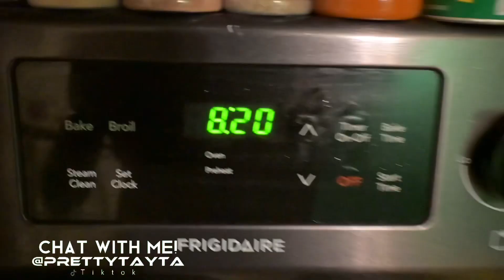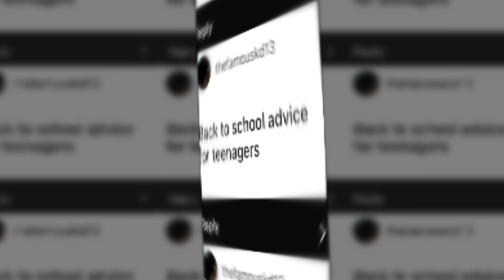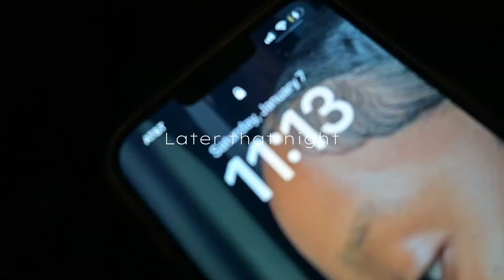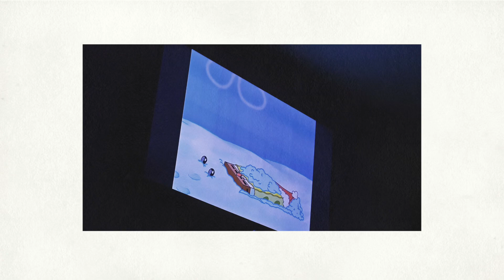Finally pulling an all-nighter for the first time……*sorta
Behind the scenes of TAYTA ❥
➮ y’all hoes stank

❏ FAQ!
➮ From Baton Rouge Louisiana
➮ libra ≏
➮ 5’6
➮ Goofy

❏ OTHERS!

➮ prettytayta ( Instagram , tiktok )
➮ inspiredbyprettytayta ( Insta graphics )
➮ prettytaytaa ( tiktok hair vids , Snapchat )

❏ FYI
➮ If you smell like cow shit, don’t even watch this channel .

❏ ALL I USE!
➮ iPhone 13 Pro Max or canon eos m50 ( film )
➮ Neewer 18” ringlight ( lighting )
➮ Nikon Z30 creator kit

❏ SIDE HUSTLE!
➪ Advanced intro $15
➪ simple intro $10
➪ text based intro $3

➪ Advanced outro $10
➪ simple Outro $5

➪ Advanced banner $8
➪ simple banner $5
➔ @inspiredbyprettytayta ( Instagram )

❏ LETS PLAY
➪ PS4 pretty_tayta

❏ GOALS
➪ 20k prettybabies
➪ interact with supporters more
➪ do more outside content
➪ do my first collab!

❏ HYGIENE TIP
➮ use unscented soap for your fishy pssy.
➮ breath smell like shit ? Brush thee tongue.
➮ clean under your musty tit.
➮ scrub the cheese out your ass with soap

❏ NOTES!
➮ even though we may have the same career , neither of us are better than one another! our paths are different.

➮ Believe. It is powerful.

➮ we are our own everything. ( Doctor , teacher , editor , therapist etc ) 🧘🏾‍♀️

➮ if it is within you , than you are it.

➮ our whole life is a lie . wake up 🐑

➮ it is okay to be yourself.
-Tayta

❏ confidence. It is the reason I am where I am. I’m only gonna get better .

❏ FYI
➮ your back big asf.

❏ creating content is fun & all, but being able to share it to the world is even better .

❏ wassup prettybabies! On my channel you will see more of my personality. I am full of so many surprises. Here’s a couple!
➮ goofy
➮ funny ( according to you all )
➮ shy
➮ pretty

❏ WHERE DO I SHOP!

❏ don’t forget to clean your shitty ass because it stank. Thank you.

You have reached the end of prettytayta’s description box.